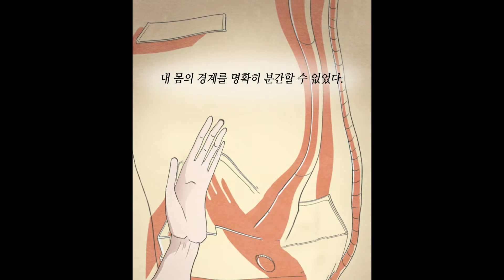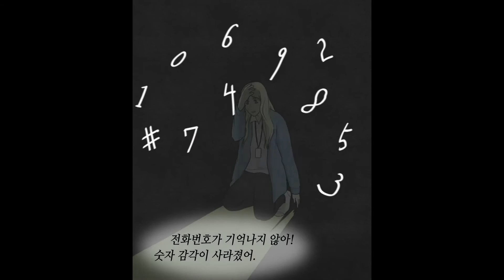아마존 베스트셀러 1위(과학) 뇌과학자의 뇌가 멈춘 날 '나는 내가 죽었다고 생각했습니다' 북트레일러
★ 뇌과학자의 뇌가 멈춘 날 '나는 내가 죽었다고 생각했습니다' 도서정보 보기
★ '나는 내가 죽었다고 생각했습니다’는 이 책의 저자이자 하버드대 뇌과학자인 질 볼트 테일러가 뇌과학자로서 뇌질환을 겪으며 자신이 느낀 것, 경험한 것, 새롭게 알게 된 것을 담백하게 써내려간 기록입니다. 뇌에 관한 과학적 지식을 바탕으로 우리 뇌가 지닌 힘을 역설한 그의 이야기는 TED 무대에 소개되어 500만 조회수 인기 강의가 되었고 오프라 윈프리 쇼에도 소개되어 환자들은 물론 일반 대중들에게 큰 감동을 전한 바 있습니다. TIME 선정 ‘세계에서 가장 영향력 있는 100인’에 뽑힌 그의 이야기는 ‘뇌에 대한 가장 과학적이고 경이로운 기록물’이자 ‘무너짐과 일어섬’을 겪은 한 사람의 투쟁기입니다. 우리가 알아야 할 뇌에 대한 진실을 담은 실화로, 미국은 물론 프랑스, 독일, 일본, 중국, 러시아, 프랑스 등에서 출간되어 베스트셀러 목록에 올랐습니다.
★ 그림책 북트레일러, 저자인터뷰 및 강연회 영상 제작